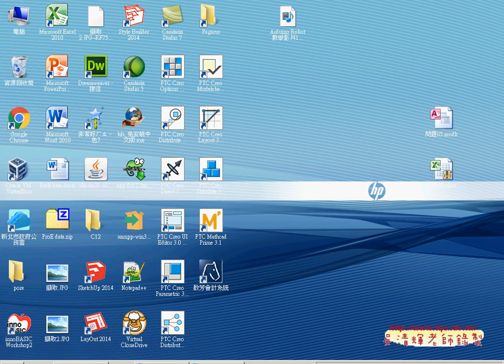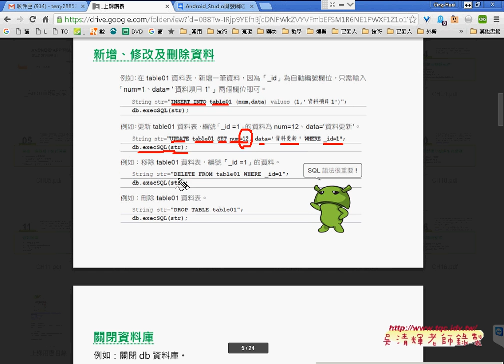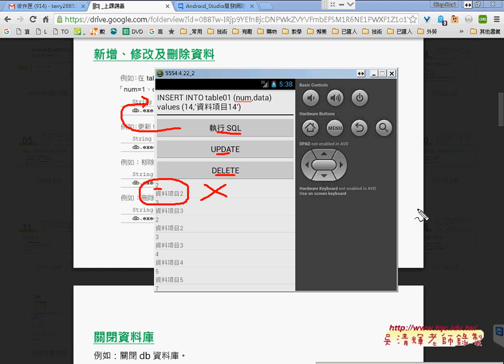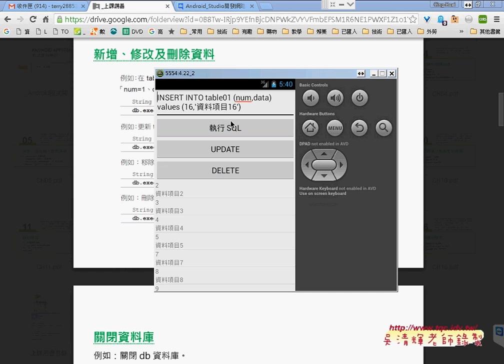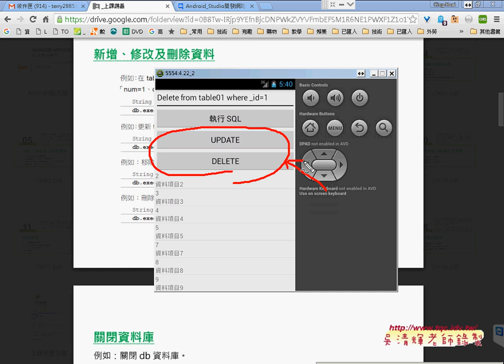02 增加UPDATE與DELETE指令按鈕Android Studio開發網路資料庫實例 吳老師1